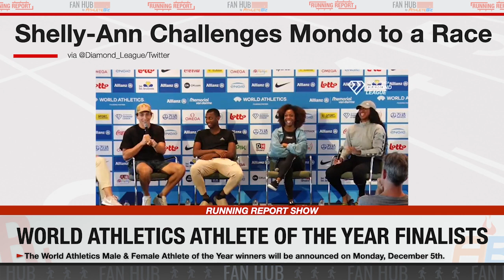2022 NCAA XC Championships Preview | Race to Determine The Best T&F Athlete of 2022 | RR Show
This week on the Running Report, Joshua Potts previews the NCAA Cross Country Championships from the favorites for the team and individual titles. Plus Sam Fariss joins the show to discuss the women's side. Also Potts reacts to World Athletics' Athlete of the Year finalists.

TIME STAMPS:
0:00 Intro
1:02 Women's NCAA XC Championship Preview
8:19 The Best Female T&F Athlete  in 2022
9:51 The Best Male T&F Athlete in 2022
12:06 Men's NCAA XC Championship Preview

🎧Listen to the 2 Black Runners Podcast ever single 2 BLACK TUESDAY!! Hear the Potts brothers' their takes on running news, insightful interviews,  and their perspective of the running world as 2 Black Runners.